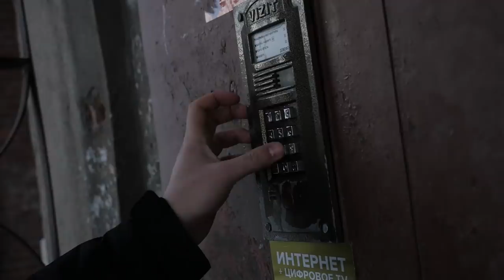ИСПОЛНИЛ МЕЧТУ ПОДПИСЧИКА за 50000 тысяч / Жизнь на прокачку 1 серия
Салют, меня зовут Александр Жучкин и это первая серия моего нового шоу под названием "Жизнь на прокачку"
В этом выпуске я исполняю мечту подписчика школьника из Санкт-Петербурга и дарю ему мощный компьютер который стоит больше 50 тысяч рублей.Обязательно пишите в комментарии под видео то о чем вы мечтаете, не важно что это за мечта это может быть айфон а может быть и крутой автомобиль.

Меня зовут Александр Жучкин, и если вы читаете этот текст то вы находитесь на моем канале, у меня много разных интересных шоу на yotube, если вас это заинтересовало то выбирайте нужный вам плейлист и наслаждайтесь просмотром видео.